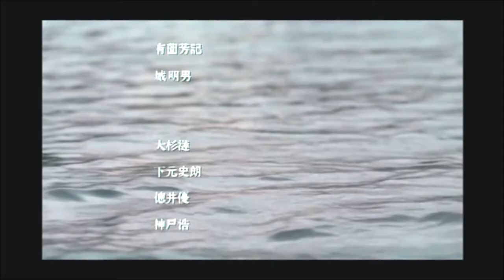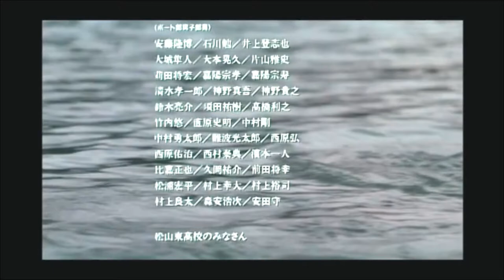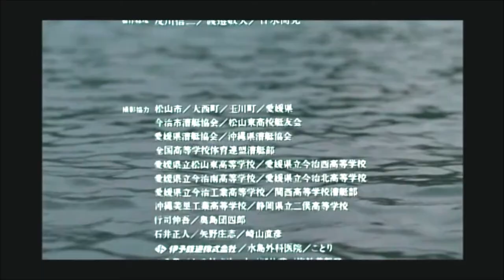映画「がんばっていきまっしょい」エンディング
Japanese movie " give it all "(1998) ending scene

公開日：1998年10月10日
原作：敷村良子
監督：磯村一路（「解夏」）
プロデューサー：周防正行（「Shall we ダンス？」「それでもボクはやってない」）
キャスト：田中麗奈・松尾政寿
エンディングソング：Desert／Lee-Tzsche（リーチェ/이상은）